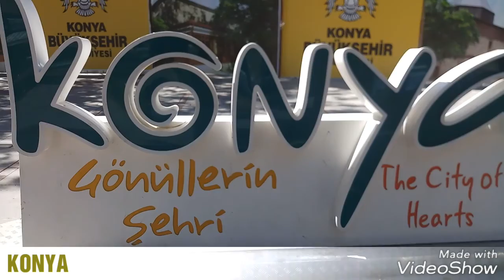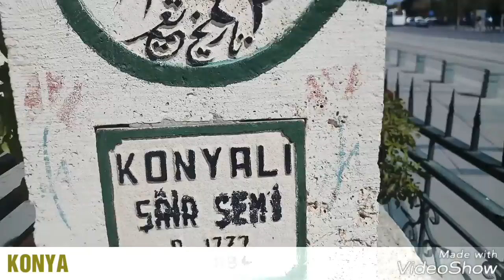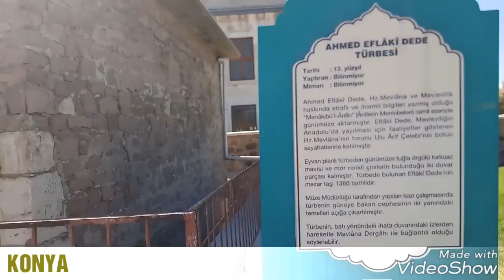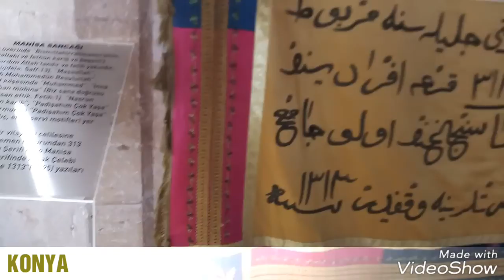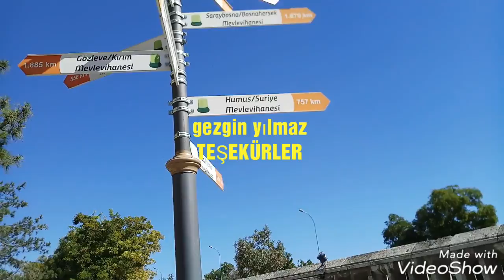konya/etliekmek/konya kebabı/mevlana/şems-i tebrizi.